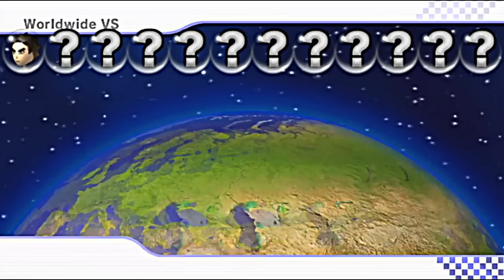Mario Kart Wii HD Season 2 Worldwide Online Race P144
This video for now... I've been having some problems. So I have some few delays for now =[

Using Funky Kong =P and playing with Robby again, but he's... he's not the old Robby I know.